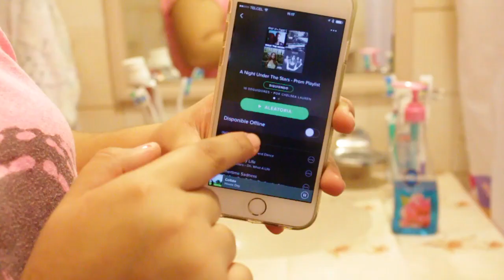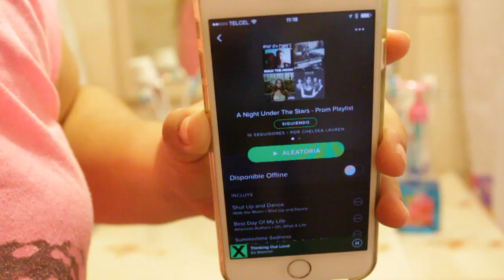Mi rutina para ir a la escuela! / MY SCHOOL MORNING ROUTINE 2015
GRACIAS SIEMPRE POR TU APOYO!

☯ COMENTA
♡  S N A P C H A T : ximenintayeeyee